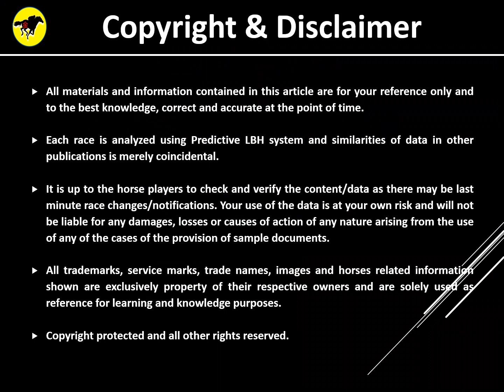Horse Racing Tips 12 April 2023 (Wednesday) HK Sha Tin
Horse Racing Tips for Hong Kong at Happy Valley Race Course on 12 April 2023 (Wednesday). Tips for Race 1, Class 3 RST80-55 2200m. Tips derived using PLBH System Model. Please use this tip to complement your selection. Enjoy your races and good luck!